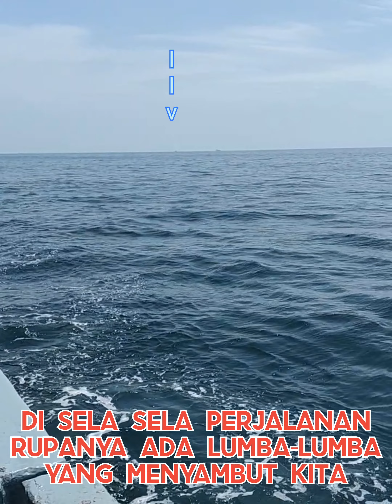PENGIRIMAN LOGISTIK TNI-AD MENGGUNAKAN KAPAL ADRI